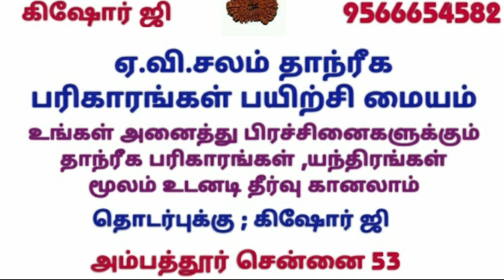சித்தர்களின் ஜீவசமாதி வழிபாடு செய்வது நல்லதா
ஜீவசமாதி வழிபாடு செய்வது நல்லதா ?